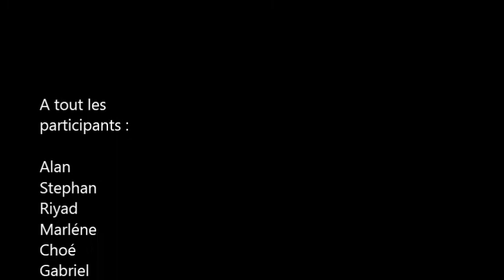Lip dub appro bafa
BARCELONE 2014. N'oublie jamais ce que chaque personne que tu croises t'a apporté, surtout si c'est du positif. En tout cas, moi, je ne vous oublierai jamais !